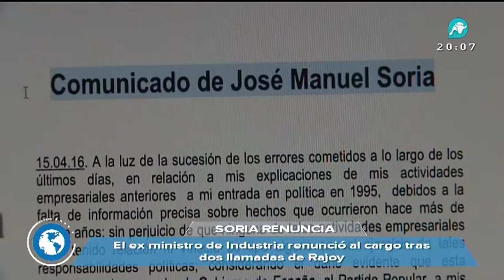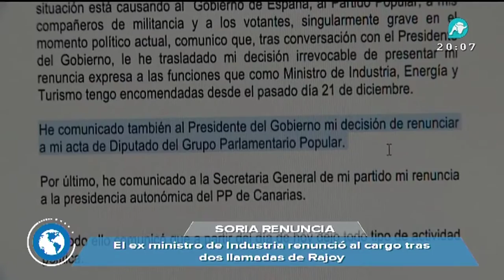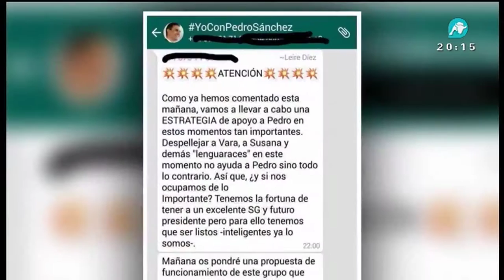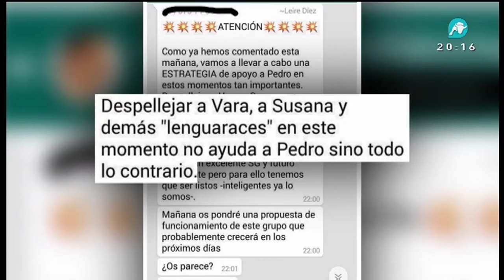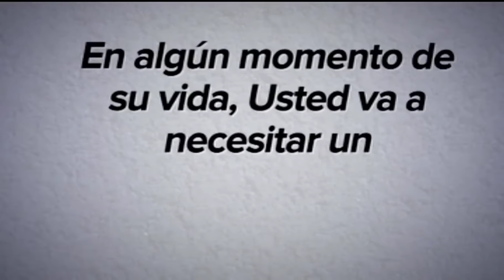Noticias Intereconomía | 07/09/2016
No te pierdas Noticias Intereconomía de lunes a viernes de 20:00 a 20:45h en Intereconomía TV